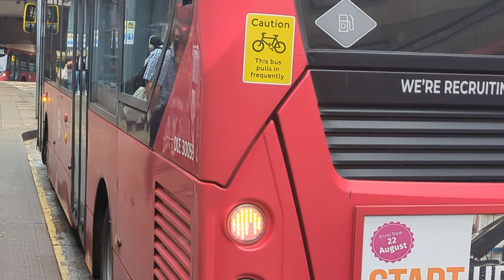Here is the 110 bus in Hammersmith Sunday 22 September 2024